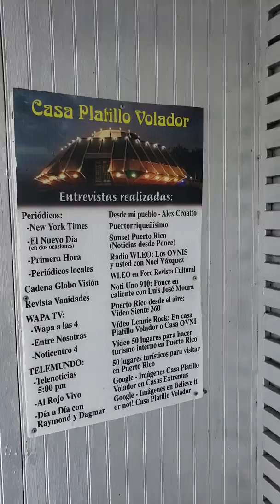una Casa OVNI 👽 en PR.. Extraterrestres.. Aviones Estrellaos y un Interior de Otra Galaxia !